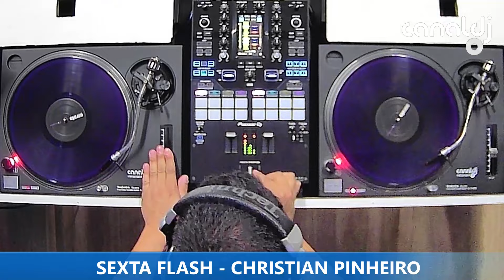DJ CHRISTIAN PINHEIRO - ANOS 80 - PROGRAMA SEXTA FLASH - 26.01.2024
Set do DJ Christian Pinheiro - Anos 80, gravado e transmitido ao vivo no Canal DJ em 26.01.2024